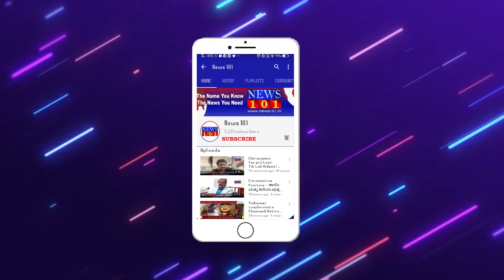ಅಂಗನವಾಡಿ ಕಾರ್ಯಕರ್ತೆಯರಿಗೆ ಸ್ಮಾರ್ಟ್ ಫೋನ್ ವಿತರಣೆ | News101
ಕೆ.ಆರ್.ಪೇಟೆ : ಕೃಷ್ಣರಾಜಪೇಟೆ ಪಟ್ಟಣದ ಎಸ್.ಎಂ.ಲಿಂಗಪ್ಪ ಸಹಕಾರ ಭವನದಲ್ಲಿ ಮಹಿಳಾ ಮತ್ತು ಮಕ್ಕಳ ಕಲ್ಯಾಣ ಇಲಾಖೆಯ ವತಿಯಿಂದ ಮಾತೃಪೂರ್ಣ ಯೋಜನೆಯ ಅಡಿಯಲ್ಲಿ ನಡೆದ ಸಮಾರಂಭದಲ್ಲಿ ಅಂಗನವಾಡಿ ಕಾರ್ಯಕರ್ತೆಯರಿಗೆ ಸ್ಮಾರ್ಟ್ ಫೋನ್‌ಗಳನ್ನು ರಾಜ್ಯದ ತೋಟಗಾರಿಕೆ, ರೇಷ್ಮೆ, ಪೌರಾಡಳಿತ ಹಾಗೂ ಮಂಡ್ಯ ಜಿಲ್ಲಾ ಉಸ್ತುವಾರಿ ಸಚಿವರಾದ ಡಾ.ನಾರಾಯಣಗೌಡ ವಿತರಿಸಿ ಶುಭ ಹಾರೈಸಿದರು.